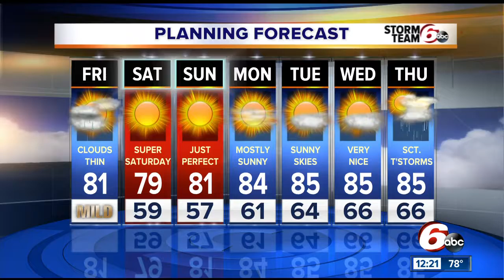Fast time at ridgemont high returns